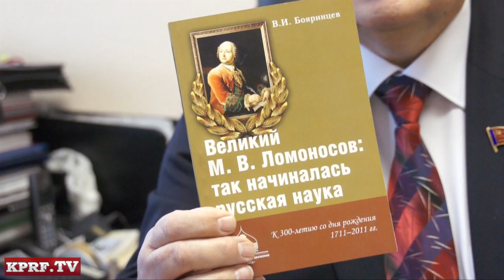М.В. Ломоносов - забытая история России...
Накануне 300-летия великого русского ученого М.В. Ломоносова фракция КПРФ в Госдуме по инициативе Всероссийского созидательного движения "Русский Лад" проводит Научно-практическую конференцию. Тема конференции: "Законодательство Российской Федерации и наследие великого русского ученого М.В. Ломоносова -- на службу России!".
Конференция состоится 16 ноября 2011 г. с 14 до 18 часов, в Малом зале Государственной Думы (Охотный ряд, 1, этаж 2). Вход через бюро пропусков в подъезде 10 (Георгиевский пер.,2, м. «Охотный ряд») при предъявлении паспорта.
Для оформления пропуска в Государственную Думу в день конференции обращаться по телефону (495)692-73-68 (Никитина Валентина Николаевна).